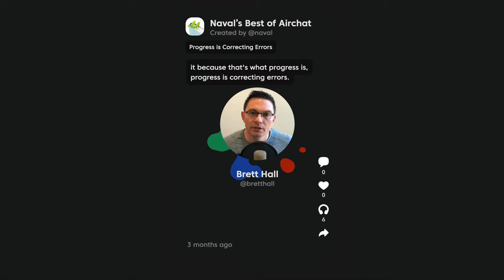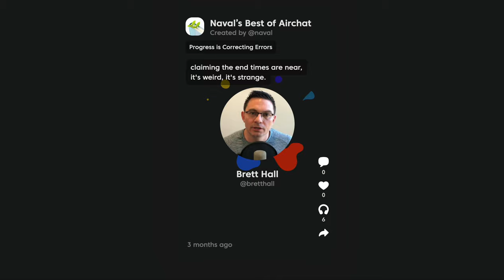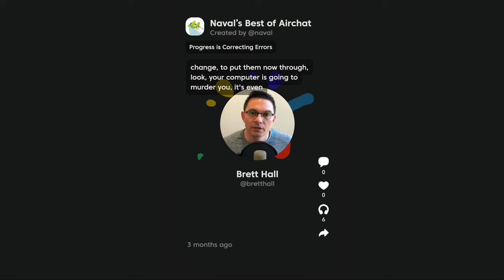Progress is correcting Errors